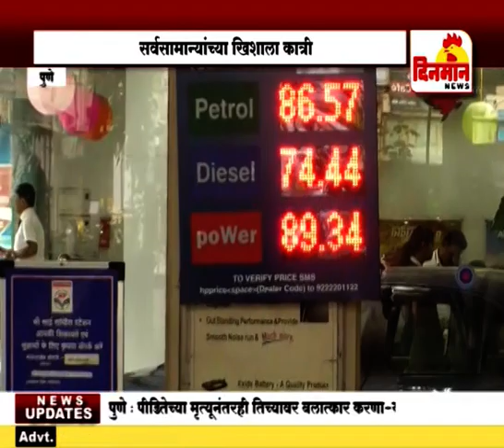इंधनाचे दर विक्रमी उच्चांकावर सर्वसामान्यांचं बजेट कोसळलं ४ सप्टेंबर 2018